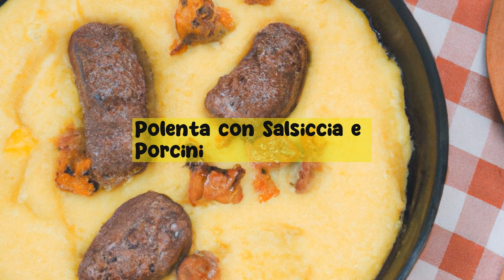Polenta con Salsiccia e Porcini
Scopri la ricetta tradizionale della polenta con salsiccia e porcini, un piatto di tradizione marchigiana, ideale per accompagnare le serate primaverili. - Scopri di più su